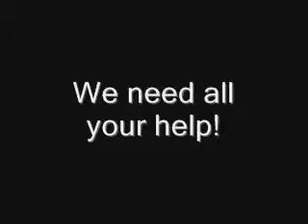Religious rights of Atheists and Pagans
A request for more Pagan and Atheist groups to  work  together.